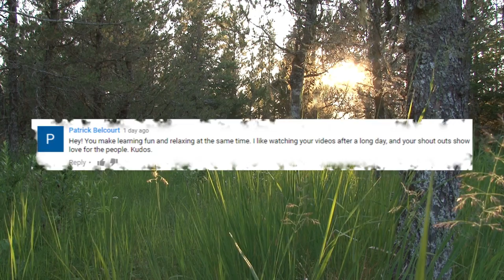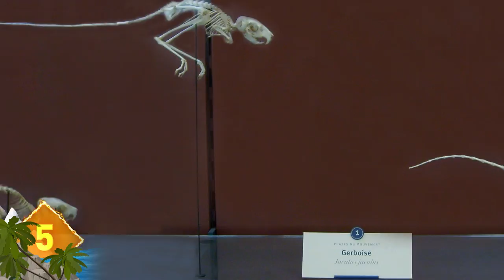World's SMALLEST Mammals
From tiny antelope and armadillos; to Brazilian pocket monkeys; here are the world’s smallest mammals

Etruscan Shrew
Including its tail, these critters can grow to around 2.3 inches long (5.8 cm).  Add a weight of some 1.8 grams to that, and that gives you the world’s smallest mammal -- at least in terms of  sheer mass.  But these small shrews have a monster-sized appetite.  Thanks to a hyper-fast metabolism, they can consume enough food to equal twice their body weight each and every day.  Did you know their heart rate averages more than 1,500 beats a minute … contrast that with a normal human heart rate of 72 beats per minute. They’re found in moist grassy habitats from southern Europe through Central and South Asia.

Bumblebee Bat
It’s also known as Kitti’s Hog Nosed Bat due to its swollen, pig-like snout.  Depending on how you define ‘size’, this is arguably the world’s smallest mammal -- that is, if you’re judging by skull size.  But there’s no debating that it is the smallest species of bat.  Found only in limestone caves in Myanmar and Thailand, the flying mammals average around 33 mm long (1.3 inches) and weigh only 2 grams (less than an ounce).  At that size, you could nearly mistake if for a bumblebee, hence the common name.  Its wings, though, are relatively large, and allow the bat to hover.

Philippine Tarsier (tar-seer)
These are among the smallest known primates … and can be about the size of an adult human fist.   They can weigh up to 160 grams (5.6 oz) and go about 160 mm (6.3 inches) in height.  Common among all Tarsiers, this species has eyes that are fixed in its skull, that is, they can’t turn in the sockets..  An adaptation compensates that allows the primate to rotate its head nearly 180-degrees, thanks to specialized vertebrae.  Judging from the disproportionate size of their eyes, you might guess that the creatures have excellent night vision.  In fact, among all mammals, they have the greatest eye-to-body size ratio.  They get their name from their elongated ankle bone, or tarsus.  It allows the animal to jump among the trees for distances up to 3 meters.  As you might expect, the tarsiers are found in the Philippine archipelago.

Pygmy Marmoset Monkey
The picture almost appears like the image of a three headed creature … maybe the simian version of Cerberus.  But unlike the mythical beast that guarded the gates of Hades, Pygmy Marmoset Monkeys are verified to exist … and they’re not known for their guard duty.  But they are known for being the world’s smallest true monkeys.  Adults will rarely weigh more than 100 grams (3.5 oz), with a head and body length of around 229 mm including the tail (9 inches). They’re found in the rainforests of the Amazon Basin in South America … and are known for using an intricate system of  calls to communicate with one another … often using low frequency sounds to respond over longer distances.  Given their diminutive size, they have a pretty healthy lifespan in captivity, averaging around 20 years.  Did you know that in Brazil, they’re often called ‘pocket monkeys’ because they’re small enough to fit into your breast pocket.